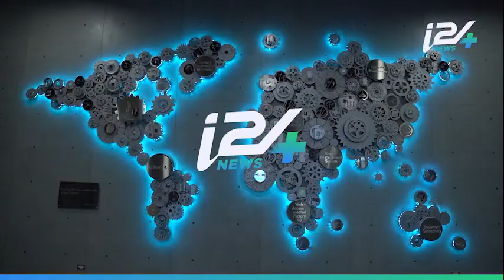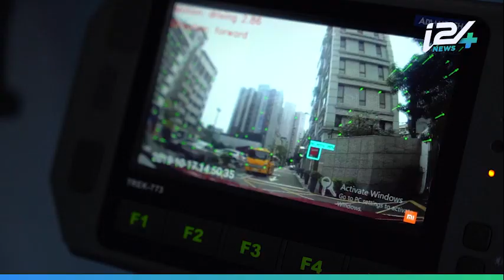From Silicon Valley 🇺🇸 to the Start Up Nation 🇮🇱 to the Scale Up Nation 🇹🇼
Two tiny countries that pack a punch when it comes to technology! Let’s explore Israel-Taiwan tech relations:

By: @-yosephhaddad9088